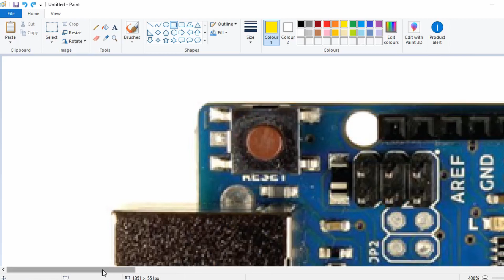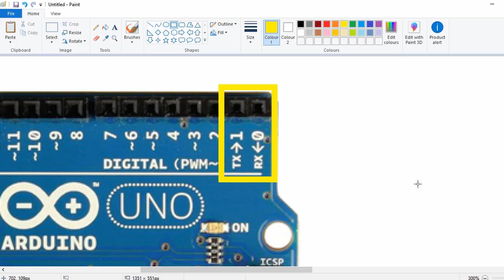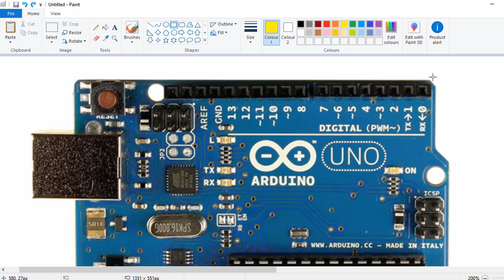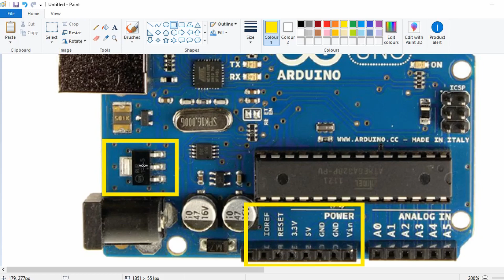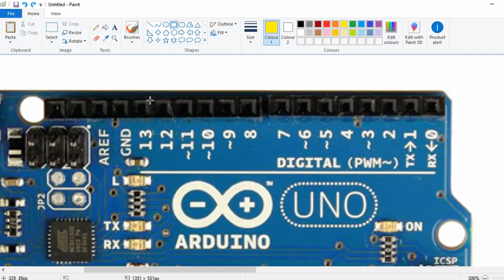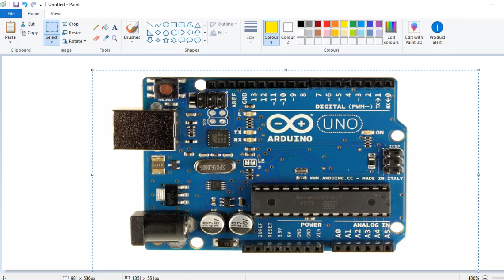Arduino for Beginners (tagalog): Familiarization with the Hardware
Lesson 1 to sa Arduino Tutorial Series ko,
Familiarization muna tayo sa hardware at parts ni Arduino na dapat nyong malaman para makasunod kayo sa mga susunod na Lessons!

Best Budget Arduino kit na Available Locally?